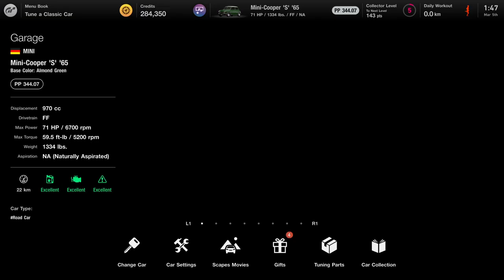GT WORLD episode 2!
We shall check continue on what the the menu!

Hells yeah this game is back to it's original roots and a return to form! --

Welcome to my Paradise!
Where u can see me play some awesome video games!
I've got some time 2 kill!

Please Njoy!

If u like this video!
PLS LIKE/CHER/N/MEATBALL SUB! haha!
s33 U 1n the nxt VID-E-O! p3ac3!

Follow Me At!:
LivncA-Dis3 @Facebook
LivncA___Dis3 @Twitch
LivncA___Dis3 @ Twitter